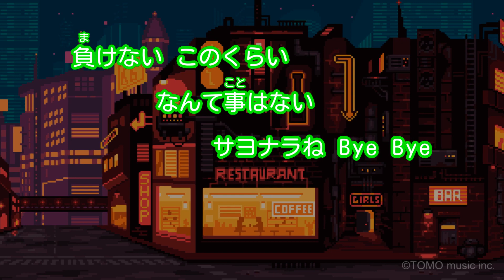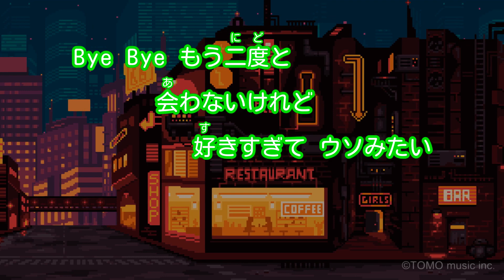【ガイドなし】好きすぎて バカみたい/DEF.DIVA【カラオケ】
作詞・作曲：つんく
2005年10月19日リリース